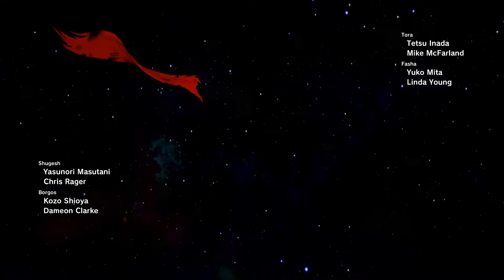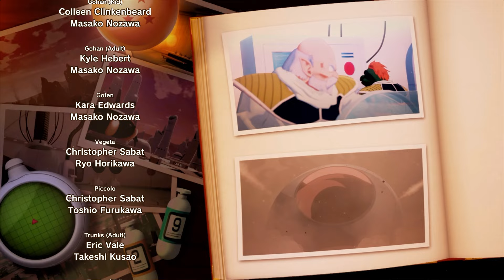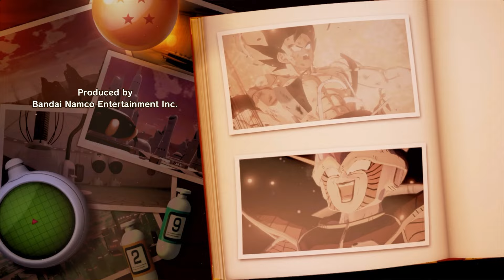Bardock's Final Battle - Dragon Ball Z: Kakarot - Part 33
In honor of Akira Toriyama, we're playing Dragon Ball Z: Kakarot! Chronicling one of the greatest manga and anime series ever!

Probably one of the best moments in... well, anything Dragon Ball related, honestly. Plus, they definitely up the ante for the video game version!

Game and associated art assets are property of Bandai Namco. Please support the official releases of the games we love!

Gameplay, commentary, and preview design are by yours truly!